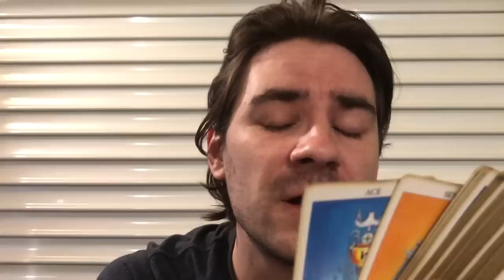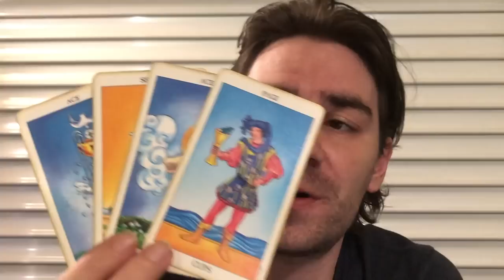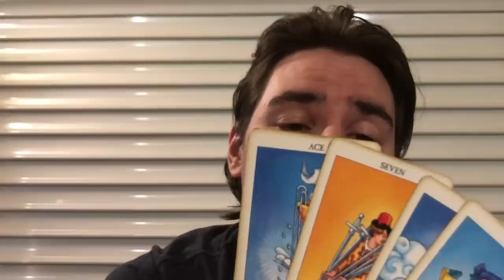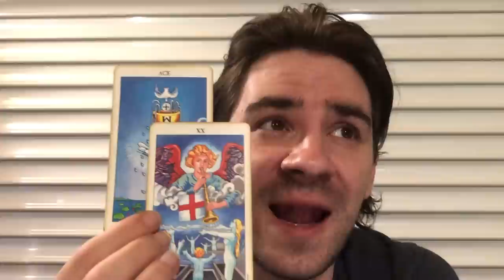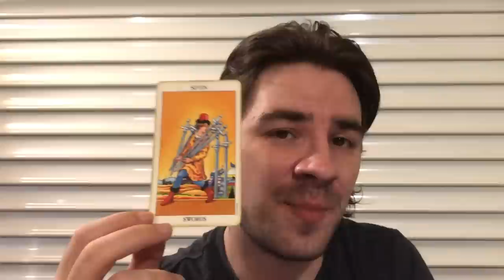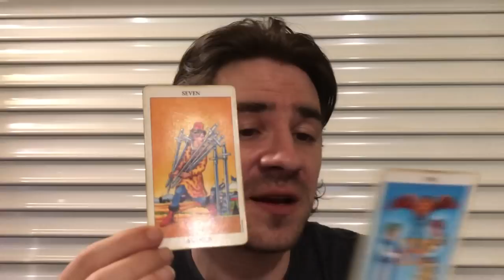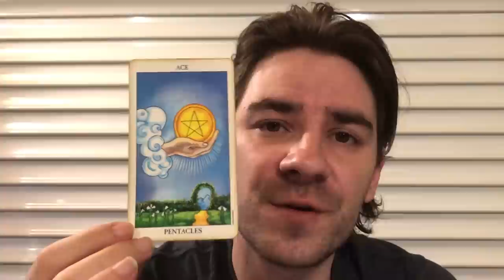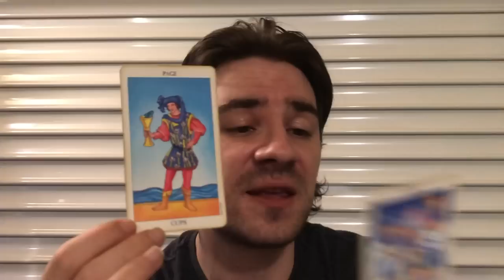SCORPIO! PINCH ME! THE STRUGGLE IS OVER, UR GONNA B HAPPY AGAIN! Scorpio Weekly Tarot June 3-9 2019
SCORPIO! PINCH ME! THE STRUGGLE IS OVER, UR GONNA B HAPPY AGAIN! Scorpio Weekly Tarot June 3-9 2019 for all Scorpio Sun, Scorpio moon and Scorpio rising signs. MASSIVELY REDUCED PRICES on Personal Readings at my